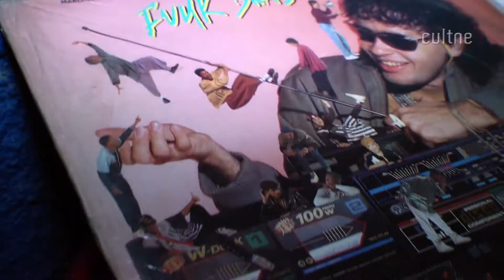CULTNE - Dj Malboro - Encontro dos Amigos do Vinil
22º Encontro dos Amigos do Vinil em Cavalcante, no Rio de janeiro, no dia 14 de março de 2015 com a participação de vários Dj's.  Na oportunidade foi comemorado os 35 anos de Charme com homenagens aos ícones da Black Music, entre eles, DJs, Correlo, Samuel, Luizinho Nazz, Malboro e Dom Filó.  O acervo Cultne esteve presente com imagens, reportagens e edição de Filó Folho e Zezzynho Andraddy.

Charme é um termo antigo usado para o R&B no estado do Rio de Janeiro. Foi substituído hoje pelo R&B Contemporâneo, uma vertente da black music (Música negra americana) que se desenvolveu a partir do Urban contemporary. Hoje chamamos de Charme músicas negras dos anos 80 e 90 que incorporam o estilo Soul e Funk Americano.

As músicas deste estilo são compostas de forma específica. Elas têm, dentre outras características, um ritmo que é quaternário, muito bem delineado e marcado. Os arranjos são muito bem organizados e chamam a atenção. O trabalho vocal tende sempre a ter uma maravilhosa performance vocal do artista, o que não impede de haver determinadas músicas que não tenham vocal.

A origem deste estilo remonta uma época paralela à Soul music, nos anos 1970, cuja execução no Brasil foi realizada por DJs como Mister Funk Santos.1 O charme tem mais do som da Filadéfia pelos arranjos e melodia do que propriamente do Soul, afinal, tratava-se de uma terceira vertente depois do Soul e o funk.

No final de 1976, a Soul music dava sinais de desgaste, seja pela pulverização do repertório ou pela não renovação do seu público. Outro detalhe que apressaria a morte do Soul foi o nascimento de um outro movimento entre jovens brancos da Zona Norte e Oeste do Rio - "O som das Cocotas". Fica aqui o registro que o movimento "Black Rio" era formado por 60% de negros e pardos, 40% de brancos e mestiços pobres da periferia da cidade. O primeiro "baque" sofrido pelo movimento Soul foi, sem dúvida, a descoberta e identificação do som "pop-rock" pelos frequentadores brancos da zona norte. O segundo e definitivo golpe sofrido pela agonizante Soul music foi dado pela revolução trazida pela disco music em 1977. Por ter sido um movimento mundial, a disco music mudou o comportamento, a moda e a cultura dos jovens da Zona Norte do Rio e boa parte de Brasil.

O termo charme (R&B) foi criado por Corello DJ, no Rio de Janeiro, em março de 1980.2 O DJ Corello começou na época a fazer experiências de outras formas de black music. Ele introduz a musicalidade do charme e as pessoas começam a gostar. Ele não tinha dado um nome para essa experiência, mas observou que quem dançava tinha um movimento corporal bem diferenciado. Em um baile no Mackenzie, no bairro do Méier, o Corello convida: "Chegou a hora do charminho, transe seu corpo bem devagarinho". Essa estória do "charminho" ficou na cabeça das pessoas e elas passaram a falar: "agora eu vou pro charminho, vou ouvir um charme, vou lá no Corello que vai ter charme".

Em 1980 a discoteca se enfraquece como movimento de "dança coletiva", abrindo espaço para o "pop orientado" da gravadoras multinacionais instaladas no Brasil, deixando, por assim dizer, um vácuo musical nas equipes de som do subúrbio do Rio. Corello aproveitou esse "hiato" musical e experimentou músicas e estilos não percebidos por outros DJ's da época.